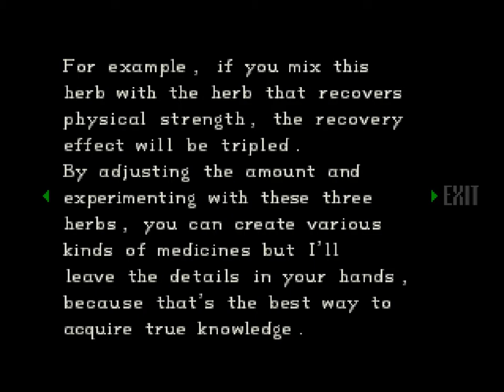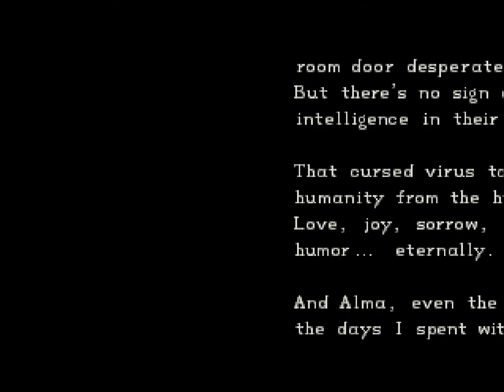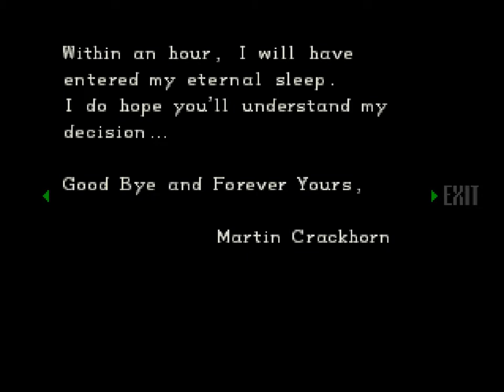Let's Play: Resident Evil: Directors Cut (Dual Shock) Chris Part 2